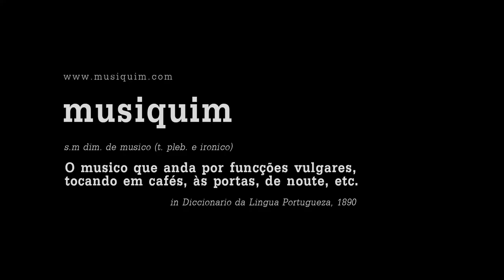Marco Luz no Musiquim (Cores)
Dedicated to playing the guitar since a young age, Marco Luz accepted our challenge to set himself up on a wool store and there he share a couple of his compositions.